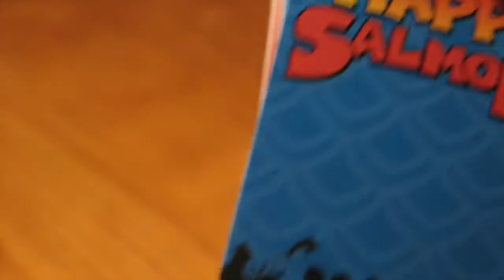Happy Salmon - Happy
Happy Salmon designed by Ken Gruhl and Quentin Weir, published by North Star Games.